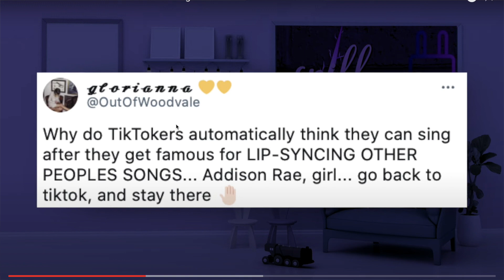Addison Rae gets CANCELLED for her New Song! (Obsessed)